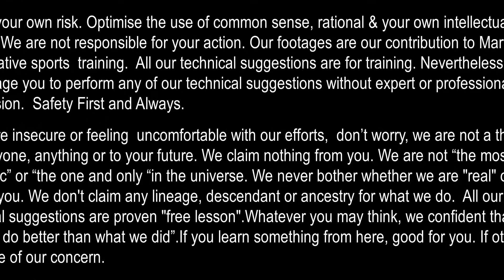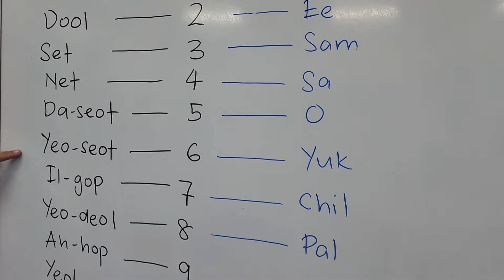Unforgotten By Dr S Suhaizy